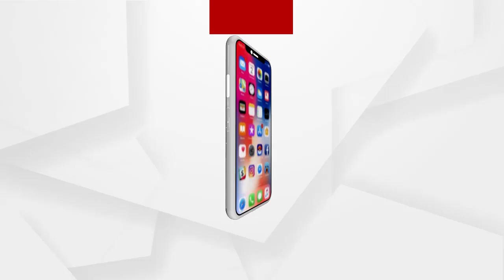ନବଙ୍କରାଇଟ୍ ହ୍ୟଣ୍ଢ ବିଶ୍ୱନାଥଙ୍କ ଧମକ...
ଭାଇରଲ ଅଡିଓ କୁ ନେଇ ବିବାଦ ରେ ସ୍ୱାସ୍ଥ୍ୟ ମନ୍ତ୍ରୀ। ସ୍ୱାସ୍ଥ୍ୟ ମନ୍ତ୍ରୀ ନବଦାସଙ୍କ ଖାସ ଅନୁଗତ ବିଶ୍ୱନାଥ ତ୍ରିପାଠୀ ଗ୍ରାମ ରୋଜଗାର ସେବକ କୁ ଫୋନ ରେ ଅଶ୍ଳୀଳ ଭାଷା ସହ ଧମକ ଦେଇଥିବା ଅଡିଓ ଭାଇରାଲ ହେବାରେ ଲାଗିଛି.